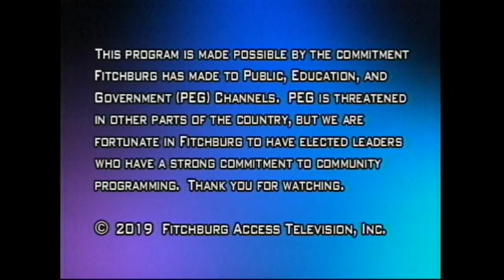7-2-2019 | Appointments Committee